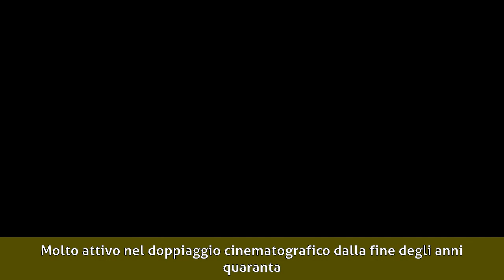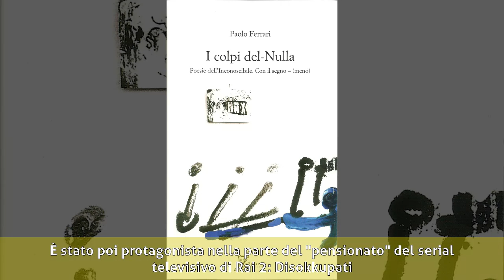Paolo Ferrari - Biografia